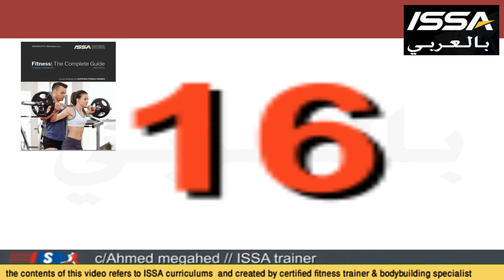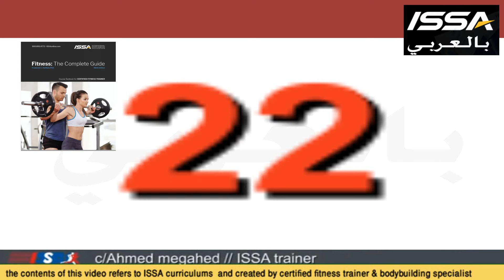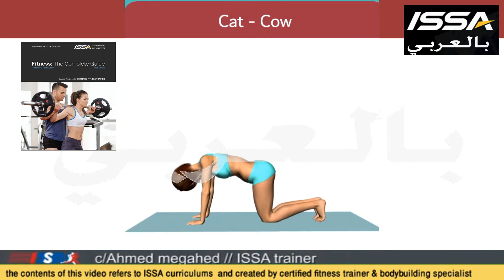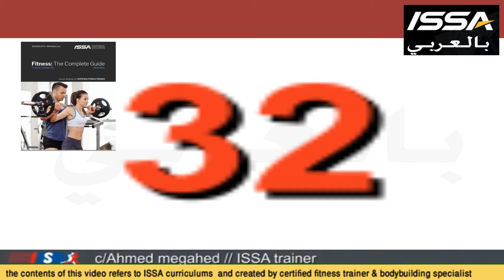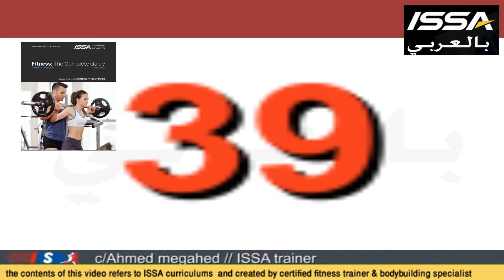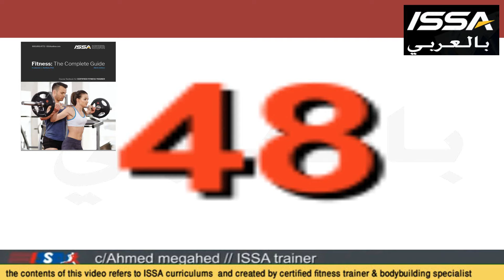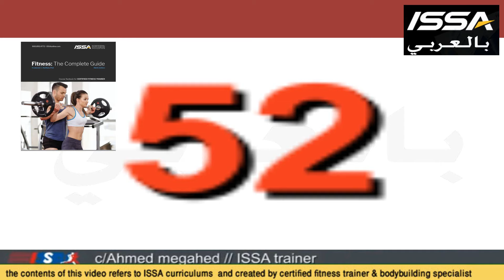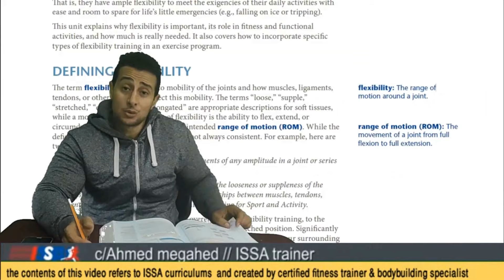تعلم اسماء التمارين باللغة الانجليزية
ISSA NASM ACE EXOS INTENSIVE PT  NCSF ACSM IN ARABIC
ـــــــــــــــــــــــــــــــــــــــــــــــــــــــــــــــــــــــــــــــــــــــــــــــــــــــــــــــــــــــــــــــــــــــــــــــــــــــــ
بيانات عن المدرب(مدير القناة)
انا ك احمد مجاهد مدرب فيتنس وكمال اجسام  واخصائي تغذية للرياضين معتمد دوليا من الرابطة الدولية لعلوم الرياضة بالولايات المتحدة الامريكية ومعتمد محليا من الاتحاد العربيISSA
زوروا موقعنا